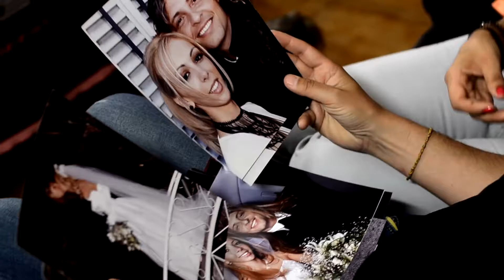Te pido ayuda - Daniel Agostini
Un tema para las personas que no valoran una relación de pareja 👫